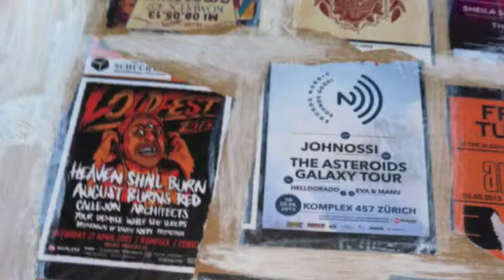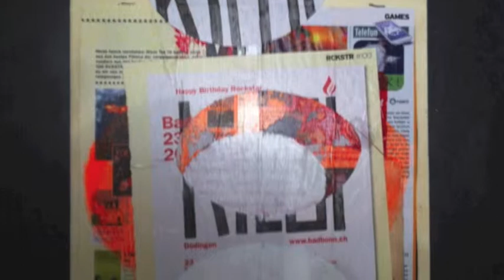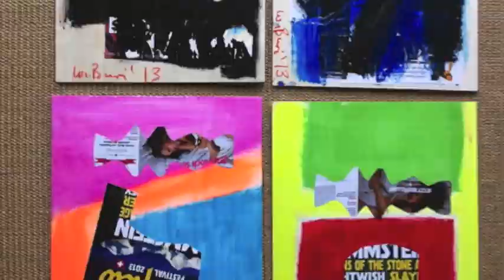walter buri now